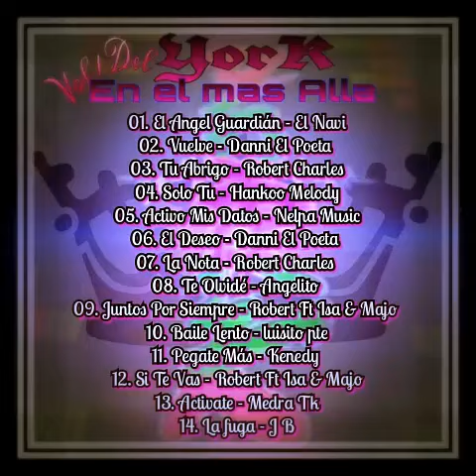Activo Mis Datos - Nelpa Music